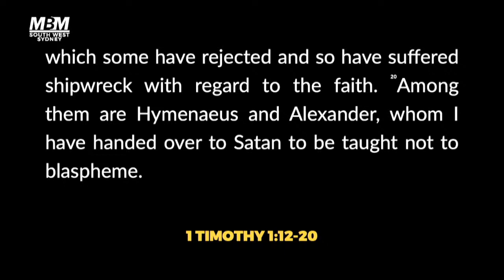That Which Matters Most (1 Timothy 1:12-20)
After Paul dropped off Timothy to Ephesus in order to help shepherd the church, probably 8 years had passed since they had seen each other. So, Paul takes pen to paper, not knowing when they would reunite, and sees it necessary to write to Timothy concerning how the church should operate. At the centre of all this comes his first exhortation - preach and protect the gospel.